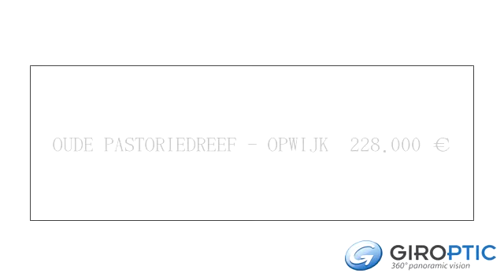OUDE PASTORIEDREEF - OPWIJK 228.000 € by GIROPTIC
RECENT DUPLEX APPARTEMENT VLAKBIJ HET CENTRUM VAN OPWIJK.

Grote leefruimte met zeer veel natuurlijk lichtinval, moderne open keuken met vitro keramische kookplaat, dubbele spoelbak, vaatwasser, warme lucht oven en ingebouwde frigo (Whirlpool) en toegang naar het zuidgericht bankirai terras (15m2) Kleine berging naast de keuken en op elk verdiep aparte toilet voorzien. 2 ruime slaapkamers met tv aansluiting en grote velux met zonsverduistering. De badkamer is volledig betegeld heeft